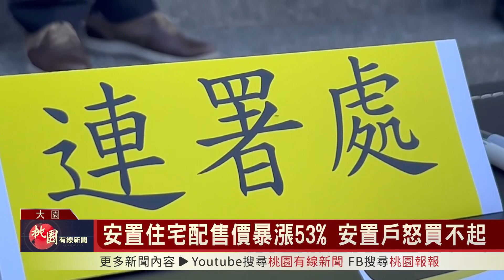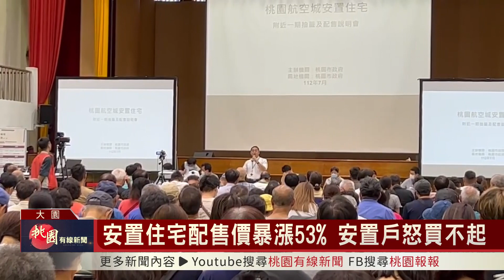桃園有線新聞20230721-安置住宅配售價暴漲53% 安置戶怒買不起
桃園航空城安置住宅配售爭議不斷，民航局和市府召開說明會，將在機捷和綠線車站規畫興建778戶，原海軍基地範圍1067戶。但配售價格從109年到現在漲幅高達53%，安置戶怒根本買不起。